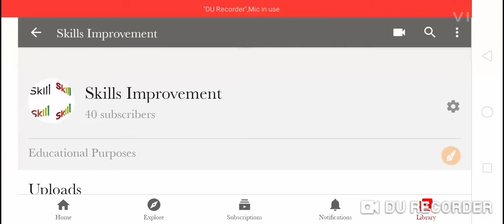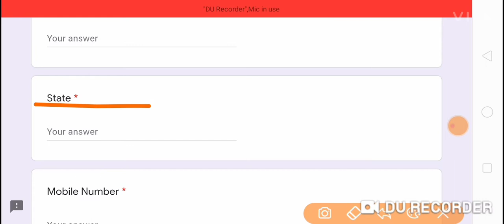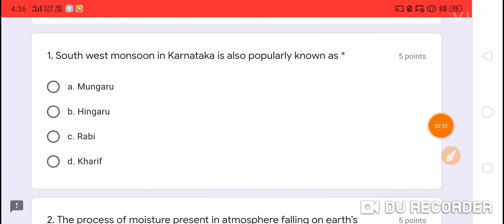Quiz on Hydrology Awareness/ Department of Civil/ Free Quiz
Free Quiz!

NEER UTTARA

Welcome to online quiz on "NEER UTTARA" (Hydrology Awareness) organized by Department of Civil Engineering, Gopalan College of Engineering and Management, Bengaluru, Karnataka